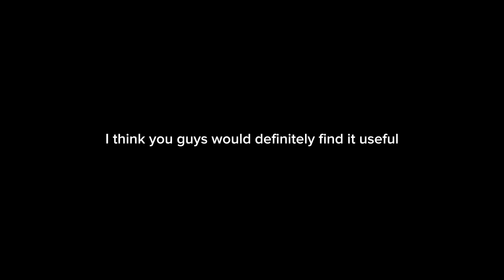Yebba’s Tiny Desk Performance [Stand] - Vocal Coach DavidB reacts with PD Wallson